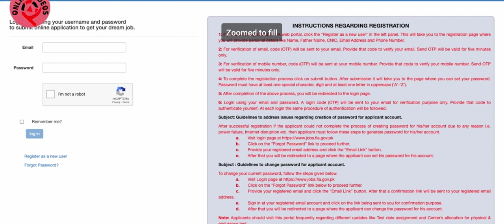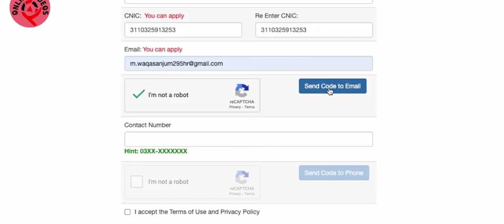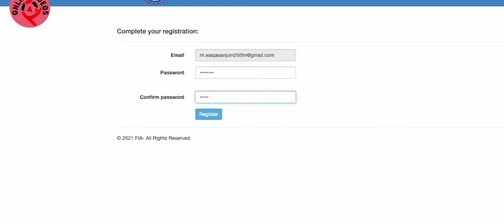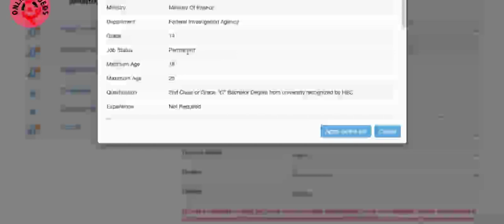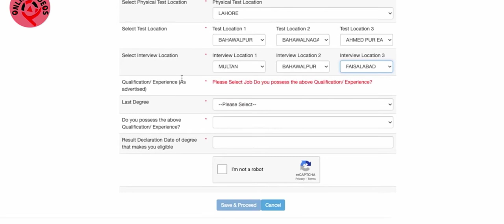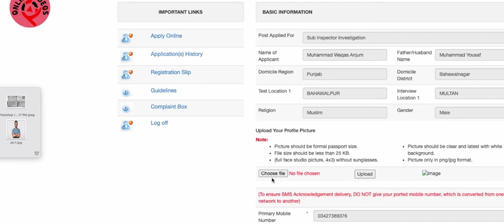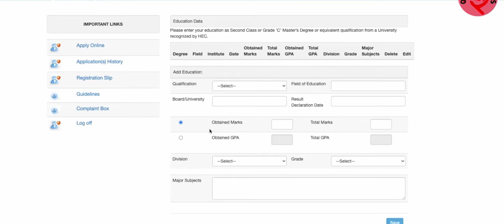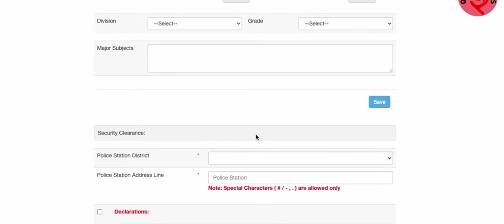How to apply online FIA jobs 2021 | online apply method FIA jobs 2021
In this video you can watch complete applying method of fia jobs 2021
Pakistan FIA Jobs 2021 Advertisement (Online Apply)
Pakistan FIA Jobs Advertisement 2021 has been announced by Federal Investigation Agency (FIA). Apply for FIA jobs 2021 Advertisement in Newspaper against Assistant, Sub Inspector Investigation, Steno Typist, Upper Division Clerk, UDC, Lower Division Clerk, LDC, Assistant Sub Inspector, Constable, Constable Driver, Staff Car Drivers, Dispatch Rider, Naib Qasid, Cook, Chowkidar and Sweeper. Here you can find out latest FIA Jobs
Both male and female candidates holding Pakistani CNIC are eligible to apply for the job.
fia jobs
fia jobs online apply
how to apply online fia jobs 2021
complete method of applying fia jobs 2021